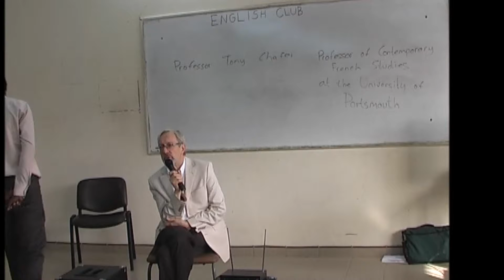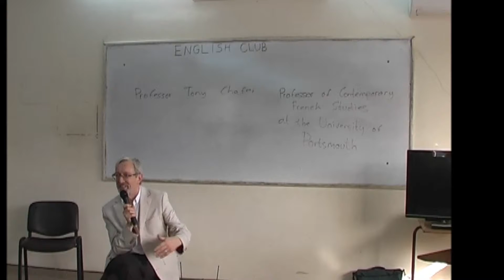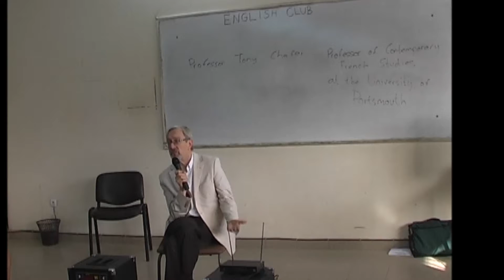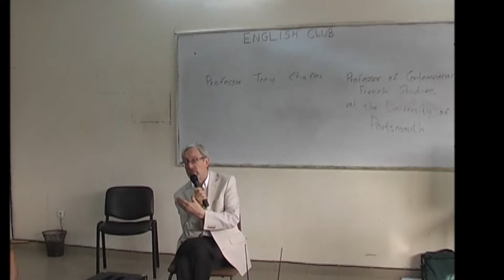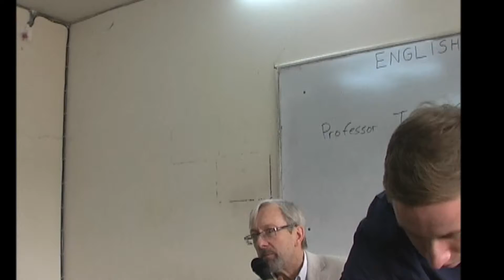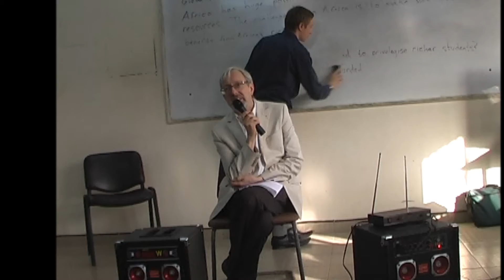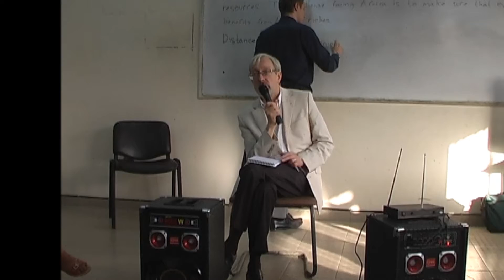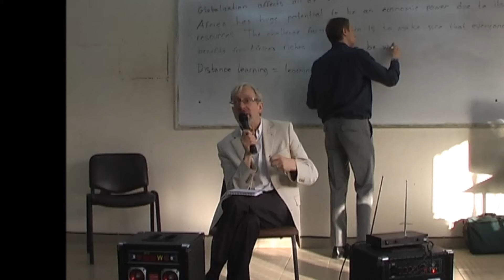Professor Tony Chafer's Talk to the English Club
Professor Tony Chafer from the University of Portsmouth gives a talk on his work and Senegal. There is also a question and answer session with the students.